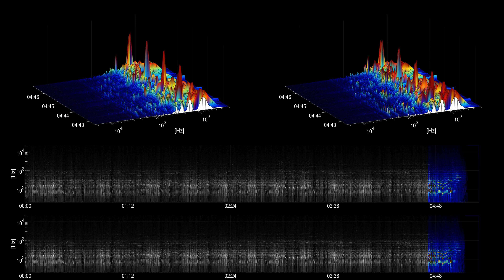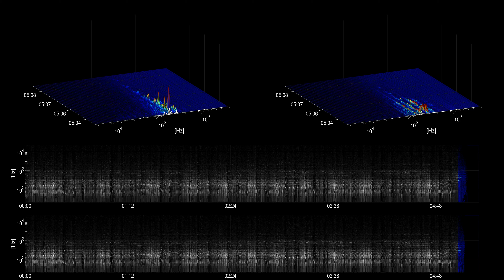[Free Music] A Trip Around the Moon - Unicorn Heads | Rock | Funky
Title: A Trip Around the Moon
Artist: Unicorn Heads
Genre: Rock
Mood: Funky
Instruments: bass, drums, electric guitar, piano, synth, organ,

Unicorn Heads
A Trip Around the Moon